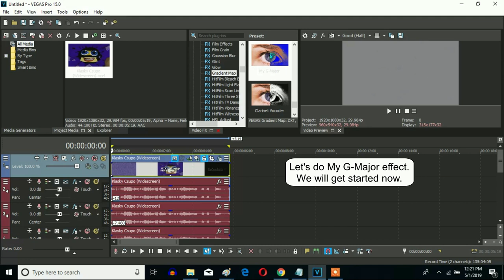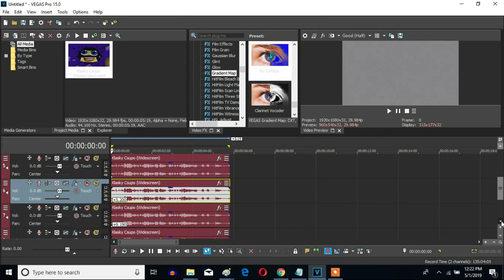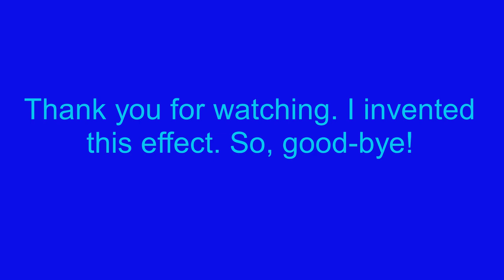How To Make My G-Major On Sony Vegas Pro (New Effect)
My first G-Major version you can make..

How To Make My G-Major (New Effect)

VideoFX

1st: Invert - (Default) or 100% Inversion

2nd: Channel Blend - Grayscale

or

Black and White - (Default) or 100% Inversion

3rd: TV Simulator - My G-Major

Interlacing:                  0.0000
Phosphorescence:        0.000
Static:                           0.0000

4th: Gradient Map - My G-Major

0; R:    0, G:  255, B:  255, A: 255
1; R:     0, G:     0, B:     0, A:     0
2; R:    0, G:     0, B:   255, A :255

AudioFX

-12
-7.46
-2.81
0
5.20
9.19
12